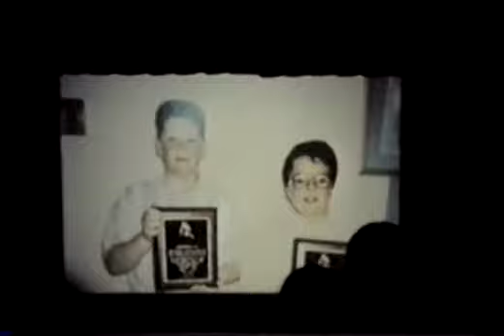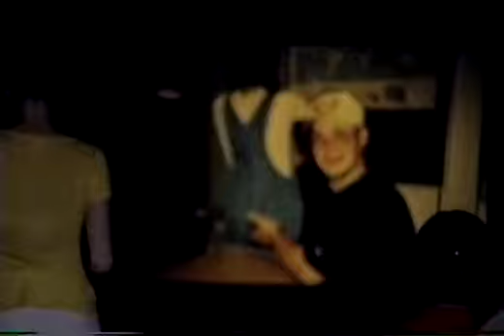'97 Moving Up Day/WHHS Band Concert/Cabaret 1